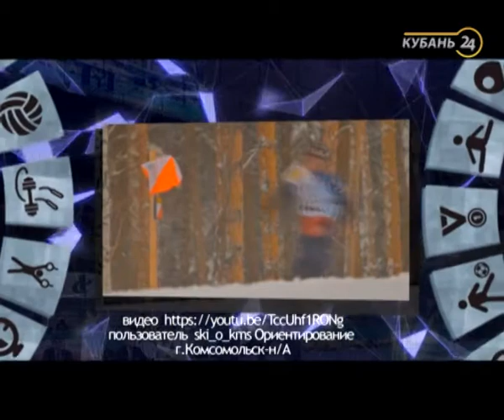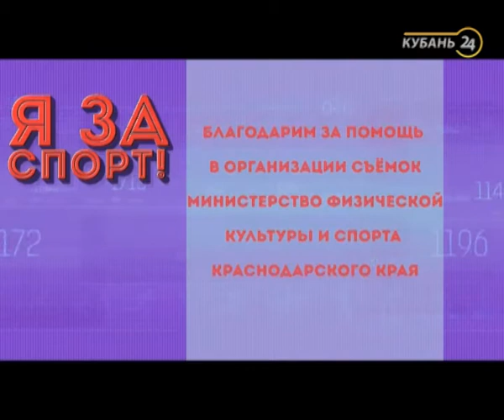15.09.17 Программа «Я за спорт». Ориентирование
Программа «Я за спорт!» — это информационно-развлекательный проект для детей и подростков. Дети среднего школьного возраста погружаются в мир спорта, сами узнают много нового, пробуют все на себе и стараются заразить интересом к спортивному образу жизни зрителей. Безусловно, отчасти это иллюзия, созданная для зрителя. На самом деле большинство сюжетов взрослые придумывают вместе с детьми, взрослые авторы программы контролируют и весь съемочный процесс.